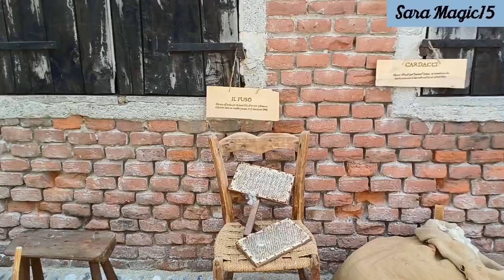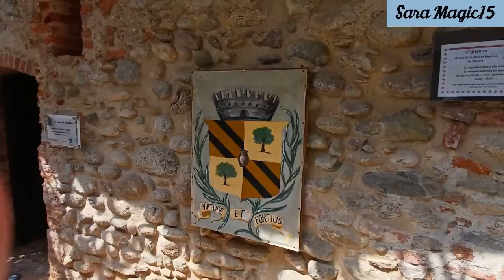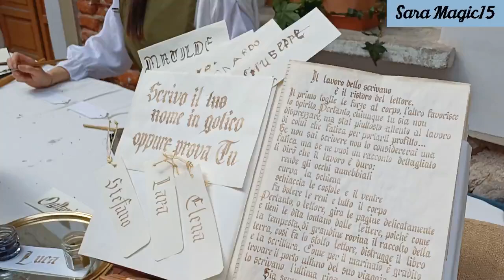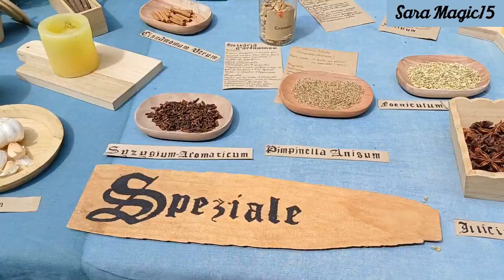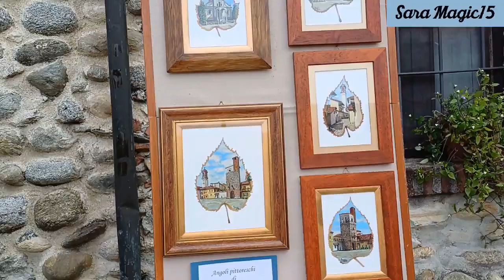Idi di Maggio - Evento Medievale ambientazioni e personaggi - VLOG1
Ciao a tutti! Oggi vi porto con me a una festa medievale!
Ammetto che mi piace molto seguire questi eventi e farci video e foto!
Spero che piaccia anche a voi!

Questa è la prima parte con le ambientazioni e i personaggi in costume

Nella seconda parte (che sarà più avanti) vedrete anche le esibizioni degli artisti!

💜 ABBONATI PER VANTAGGI ESCLUSIVI💜

      sara_magic15